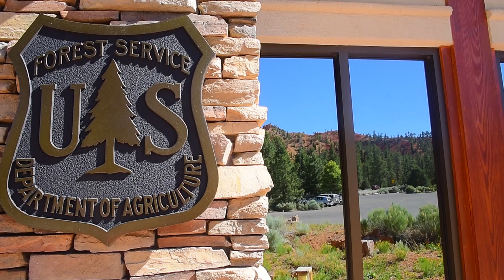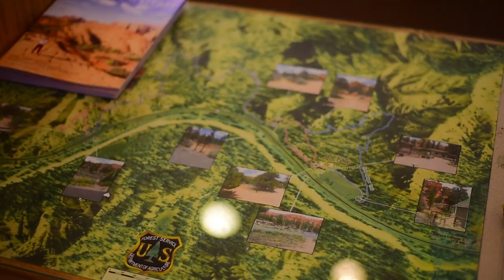IamACE | Deirdre Apple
Video Courtesy of ACE | Jessica Plance

Deirdre Apple was placed at the Red Canyon Visitor Center in Panguitch, UT as a Visitor Center Management Fellow. As an ACE EPIC Fellow, Deirdre was responsible for supporting the management of daily operations of the visitor center, including outreach, education, volunteer management, permitting, budgeting, staffing, and overall visitor services for over 130,000 guests. Upon successfully completing over 640 hours and her internship, Deirdre earned a USFS PLC Certificate. With this certificate, Deirdre was able to apply for her first merit-based federal position, and in December of 2018, Deirdre was hired on as a full-time, permanent USFS employee working out of the same Powell Ranger District office on the Dixie NF. Congratulations to Deirdre!